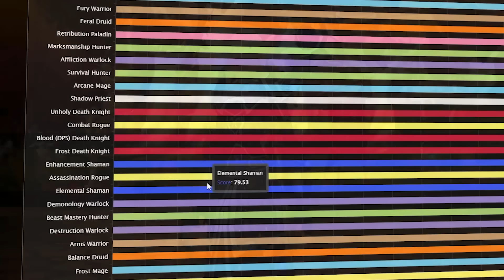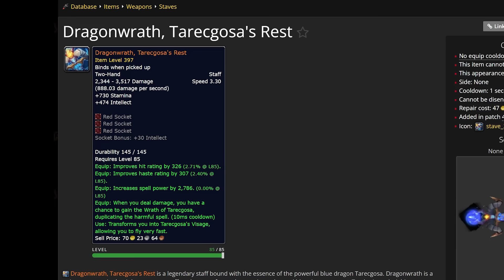MAGE in Cataclysm Classic: Was It Any Good Though?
RestedXP has the best guides for leveling up fast and efficiently in Cataclysm so you can get straight into the end game ASAP - check them out there!

Frost, Fire and Arcane! Mage brings the damage from afar in pve and controls the battlefield in pvp, and in Cataclysm, you better believe that this class will remain a very popular pick and for good reason.
With many updates to core gameplay yet an aura of familarity to the Wrath of the Lich King version of mage, this class is one thats really improved during Cataclysm.
This is Mage in Cataclysm Classic: Was It Any Good Though?

Timestamps:
0:00 - The Mage
00:51 - What's New Baseline?
03:46 - Arcane Talent Changes | PvE
05:28 - Fire Talent Changes | PvE
08:18 - How Do We Expect The Mage To Perform In PvE?
10:41 - Mage in Cataclysm Arena | PvP
13:40 - Mage Tier Sets
16:16 - Conclusion